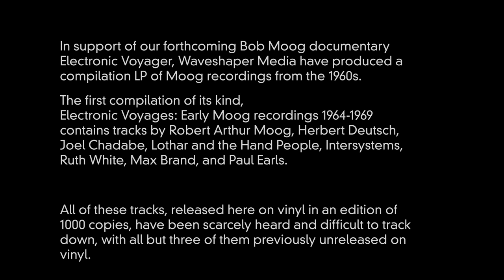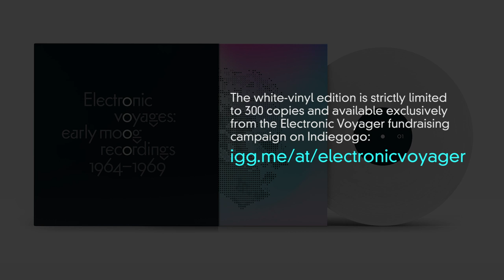Paul Earls - Monday Music (1968) - from "Electronic Voyages" LP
Electronic Voyages: Early Moog recordings 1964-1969 (Waveshaper Media - WSM-03 vinyl LP)

This is track # B5. Paul Earls - Monday Music (1968)

In support of our forthcoming Bob Moog documentary Electronic Voyager, Waveshaper Media have produced a compilation LP of Moog recordings from the 1960s. The first compilation of its kind, Electronic Voyages: Early Moog recordings 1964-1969 contains tracks by Robert Arthur Moog, Herbert Deutsch, Joel Chadabe, Lothar and the Hand People, Intersystems, Ruth White, Max Brand, and Paul Earls. All of these tracks, released here on vinyl in an edition of 1000 copies, have been scarcely heard and difficult to track down, with all but three of them previously unreleased on vinyl. Bypassing the Moog synthesizer’s backseat appearance on key pop recordings by the likes of the Beatles, the Doors, and the Beach Boys, Electronic Voyages aims to highlight the diverse approach of 1960s musicians and composers who adopted the Moog as their primary instrument; these recordings all feature the Moog synthesizer front and centre. Beginning with an “audio letter” (The Abominatron) from Bob Moog to his musician-muse Herbert Deutsch, demonstrating some of the first Moog synthesizer prototype’s capabilities, Electronic Voyages veers from avant-garde and electronic soundscapes, to psychedelic madness and summer-of-love pop. In the 1960s, the Moog synthesizer was a new, groundbreaking instrument, and its use was completely uncharted territory. The pioneering use of the Moog on all of these recordings sounds fresh today - you can sense the wide-eyed exploratory delight unfolding, and the disparate results range from endearingly naive (Lothar and the Hand People, Paul Earls) to downright eerie (Ruth White, Intersystems). The musicians and composers behind these Electronic Voyages may have been among the first to adopt Moog synthesizers, but the fact that they so readily found within them expressivity, heart, and a means to translate their wondrous sense of discovery, speaks far more to Bob Moog’s visionary invention and enduring legacy.